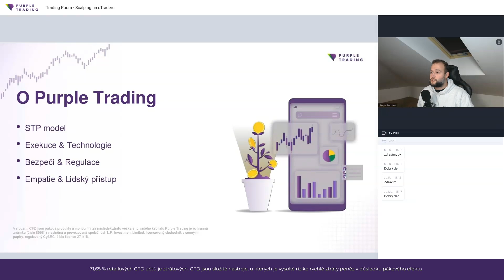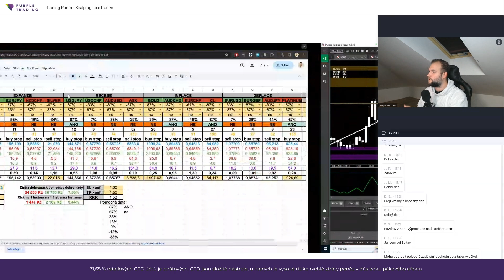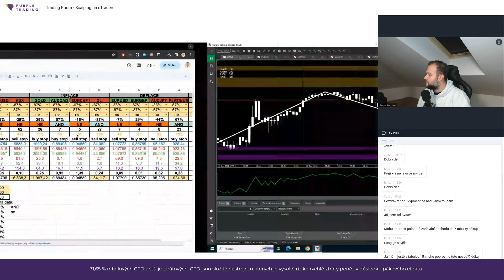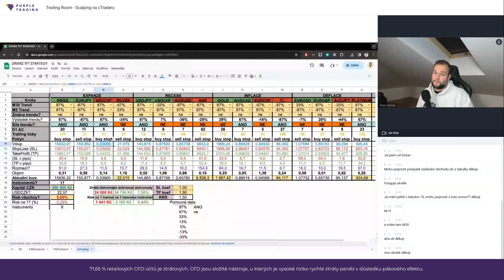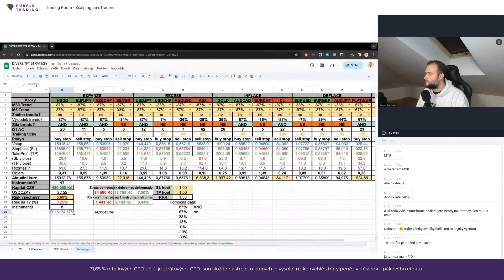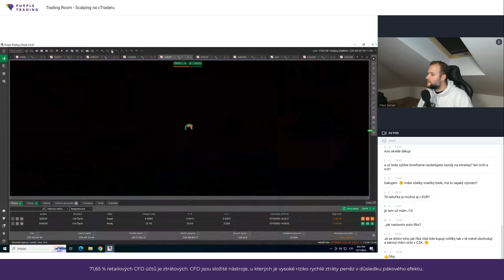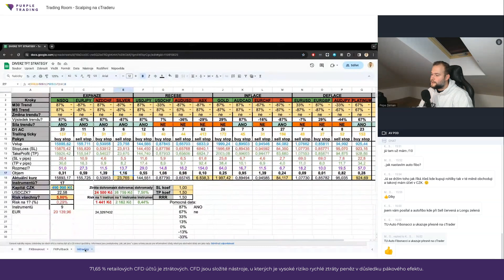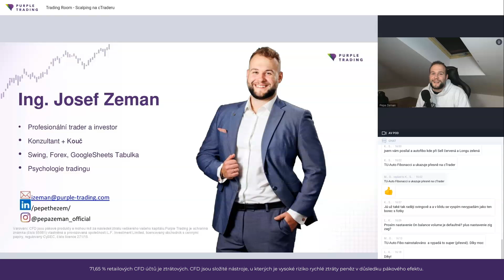Jak na přeprodanost a překoupenost? Trading Room s J. Zemanem 🟣 Purple Trading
*Záznam webináře ze dne 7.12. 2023*

Každý čtvrtek od 15:15 vám ukážeme, jak vypilovat techniku scalpingu tak, aby jste z ní dokázali těžit na volatilních trzích současnosti, a jak se vypořádat se psychologickým náporem obchodování na nižších časových rámcích.

🟣 Sledujte zdarma živý přenos a využijte možnosti ptát se na otázky a diskutovat

🟣 Připojte se k našemu Purple Trading Clubu a tradujte s profesionály

71,7 % retailových CFD účtů je ztrátových.